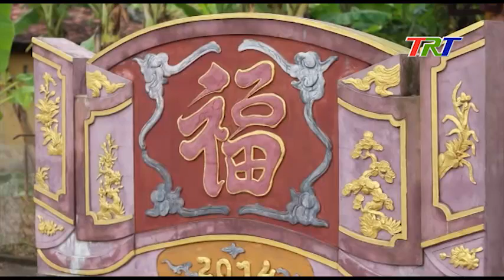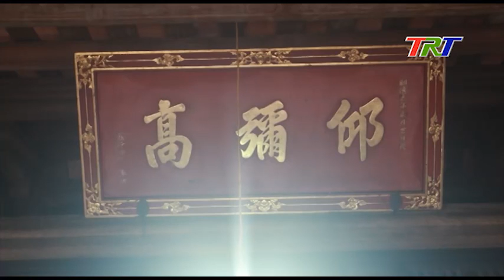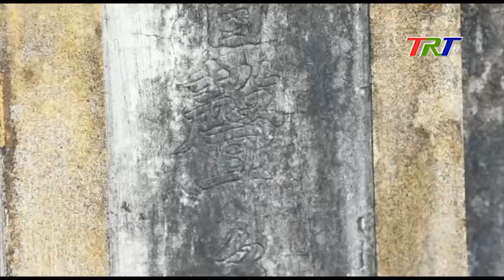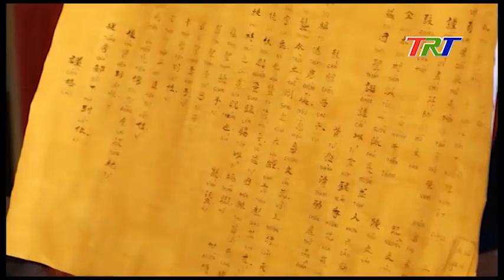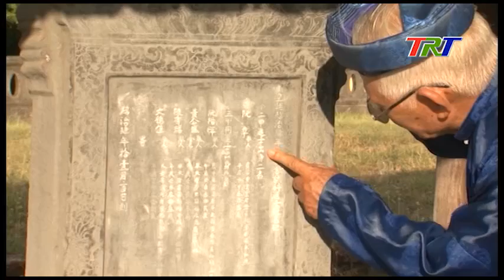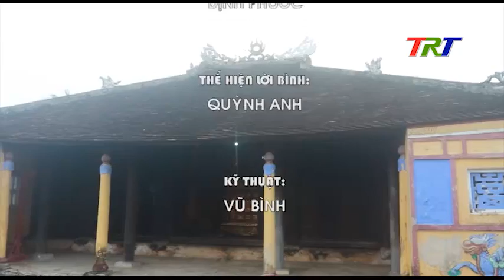VĂN MIẾU LÀNG